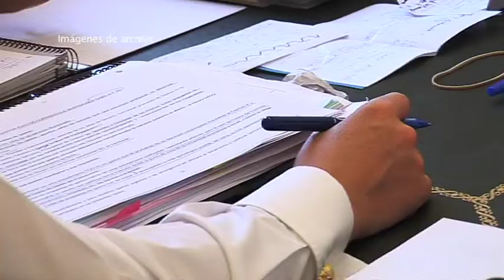CÁCERES 24/06/11 Nevado acusa al PSOE de dejar el ayuntamiento prácticamente en bancarrota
Se ha celebrado la primera junta de gobierno local constituida formalmente, que se llevaran a cabo todos los viernes de cada mes.

La alcaldesa ha explicado que la situación de la deuda del ayuntamiento cacereño es mayor de lo que se creía y ha responsabilizado de ello al gobierno socialista anterior al que ha calificado de despilfarrador.

El concejal de Economía y Hacienda, Sergio Velázquez ha aclarado que existe una deuda pendiente de pago de más de 84 millones de euros frente a la deuda declarada por el gobierno anterior que ascendía a 25 millones.

De los 84 millones de euros de deuda actuales, 31 corresponden a deudas con los proveedores generada por el gobierno socialista.

Aunque según el concejal, esta cifra no es definitiva,  pues hay que sumarle las revisiones de precio de conyser y el autobús urbano, por lo que la deuda podría superar los 90 millones de euros.

Además en la liquidación del año 2010 se arroja un resultado negativo puesto que se ingresaron 69 millones de euros frente a los 90 de reconocimiento de obligaciones, es decir, se gastaron 21 millones más de los que se ingresaron.

Por otro lado, el remanente de tesorería del ayuntamiento es negativo en más de 7 millones de euros, lo que supone por el lado económico que el ayuntamiento no dispone de liquidez y desde el punto de vista jurídico obliga al gobierno actual a que los resultados económicos del 2012 arrojen un superávit de 7 millones para contrarrestar.

Según Elena Nevado, en la legislatura anterior se llevaron a cabo ciertas actuaciones que considera tirar el dinero como es el taller de risoterapia en el que se gastaron 10.000 euros.

La situación del ayuntamiento de Cáceres desde el punto de vista de la solvencia es muy grave, por ello han elaborado un plan de medidas de contención de gastos, que pretende mejorar los servicios y reducir el gasto corriente.

Las primeras medidas que se han puesto en marcha es la reducción de concejales liberados, el control del gasto corriente, la anulación de las subvenciones que no afecten al ámbito social y la imposibilidad de realizar inversiones.

Otra de las medidas más importantes que se van a llevar a cabo es la de sacar al público tres concursos, en primer lugar de telefonía, ya que se ha detectado un gasto desorbitado de unos 300.000 euros solo en el edificio del ayuntamiento en la anterior legislatura.

También se sacaran a concurso el suministro de la energía eléctrica y los seguros de responsabilidad civil y vehículos municipales.

Otra de las medidas que se quiere tomar desde la corporación municipal es resolver el concurso del servicio de aguas antes de final de año, lo que supondría unos ingresos que necesita el ayuntamiento.

Por otra parte, la alcaldesa Elena Nevado ha respondido a preguntas de los periodistas sobre los rumores de cierre del servicio embarcadero que no va a cerrar sus puertas pero van a desarrollar un proyecto que no genere gastos.
Además ha declarado que el edificio embarcadero se construyó como un semillero de empresas pero se ha convertido en un semillero de enchufados y ocupas que si tienen algo que aportar seguirán allí y sino no.